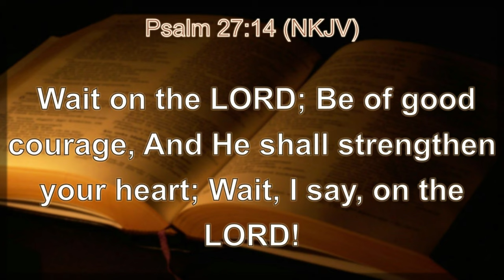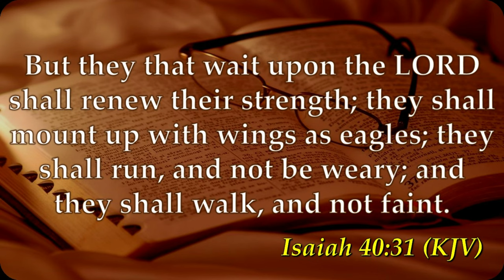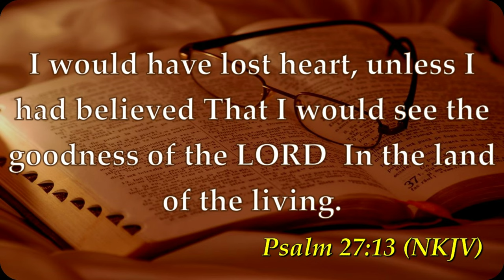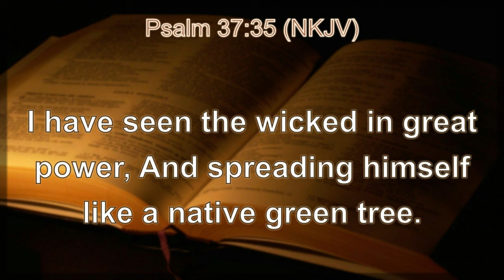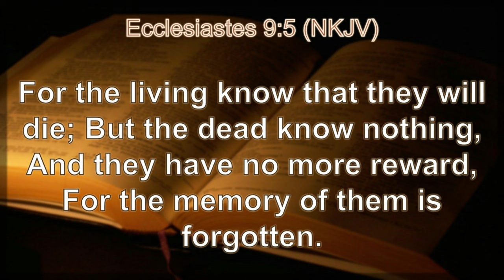Further Thought | Daily Sabbath School Lesson 13 | Quarter 1 2024